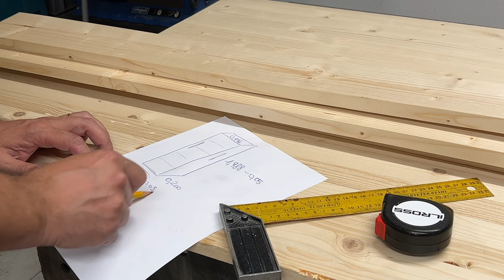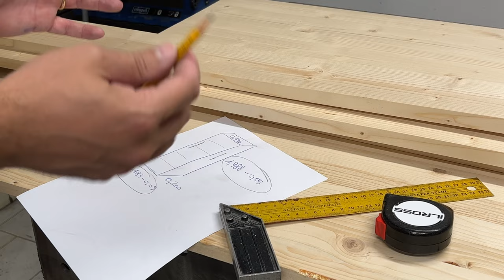scaffale in legno fai da te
Oggi ti mostro come realizzare uno scaffale in legno fai da te.. un progetto semplice e come sempre fattibile con quello che si ha a disposizione (che sia colla, viti, sparachiodi, banco sega oppure circolare a mano)

UTENSILI e  ATTREZZATURA che utilizzo